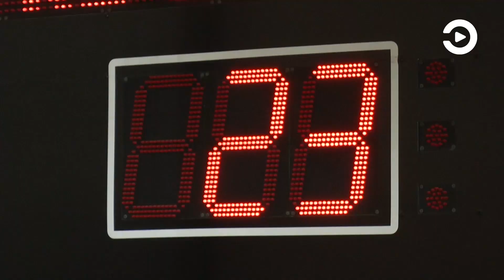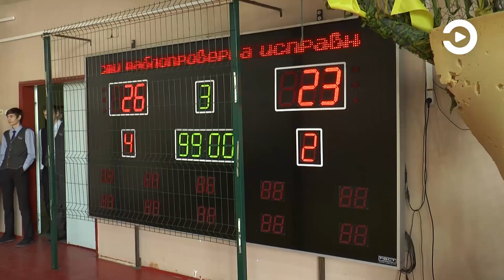В Пензенской области началась борьба за трофей «Локобаскета»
В Каменке прошёл зональный этап школьного турнира. В нём участвуют ученики 9-х классов и младше.